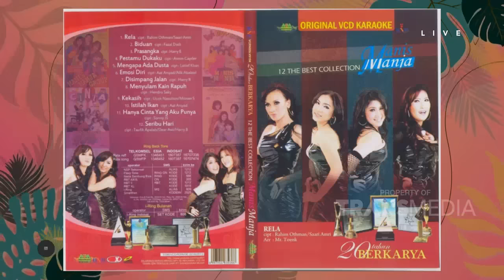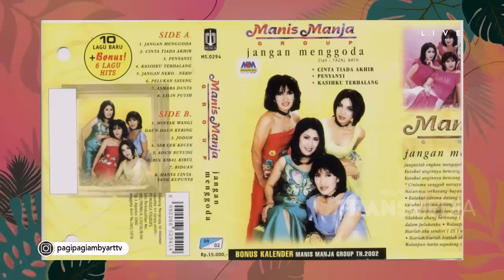SIAPA YANG KANGEN SAMA MANIS MANJA GROUP! | PAGI PAGI AMBYAR (29/12/20) P1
TAYANG SETIAP HARI PUKUL 08.30 WIB